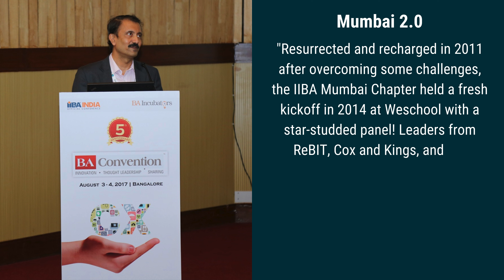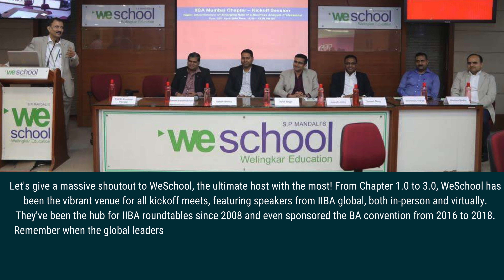IIBA Mumbai Chapter Journey Video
Inception to Now, Mumbai Chapter has had great strides ever since it was incorporated in 2008. Since then several chapter leaders and volunteers came forward to build the business analysis practice and the community. Here's a testament to our legacy and salute to all volunteers and industry leaders who came forward to bring us to this point in time where we've started empowering business analysis professionals in central India.